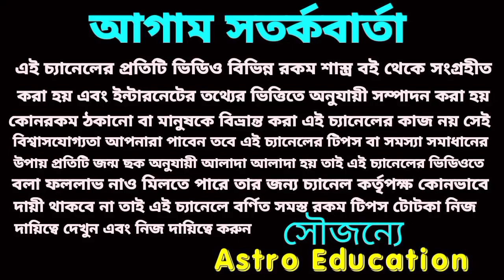May2022।মীন রাশির মাসিক রাশিফল এই দুইটি রাজযোগ ভাগ্য বদলাবে।